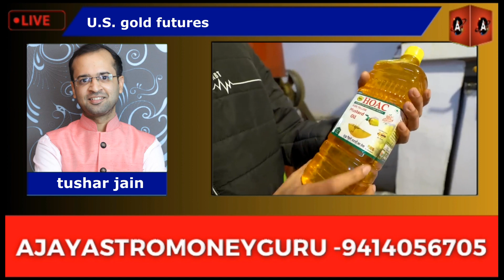Commodities Update: Oil Prices and Gold Amid Geopolitical Tensions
खाद्य तेलों का आयात 19% सितंबर महीने में घटना के समाचार। सोयाबीन, पाम तेल, सन ऑयल की रिपोर्ट

सरसों तेल में बनी शानदार तेजी, सरसों की बिजाई में भी जबरदस्त वृद्धि, कर्नल अजय  की विशेष रिपोर्ट

अर्जेंटीना की सोयाबीन फसल में बड़ी बढ़ोतरी की खबर, सोयाबीन की पूरी खबर कर्नल अजय द्वारा

धनिया की बिजाई में भारी कमी की संभावना, धनिया में अगले 2 महीने की रिपोर्ट। Spices News

महाराष्ट्र में तुवर, उड़द, मूंग, मक्का, बाजरा , ज्वार उत्पादन में भीषण कमी, कर्नल अजय की विशेष रिर्पोट

राजस्थान में कपास की फसल को भारी नुकसान सरकार द्वारा 1125 करोड़ का राहत पैकेज की रिपोर्ट

गेहूं के दाम कम करने के लिए सरकार को आटा मिलों को अधिक माल देना पड़ेगा दीक्षा की रिपोर्ट

आंध्र प्रदेश व तेलंगाना की लाल मिर्च की फसल को बारिश से, एमपी की लाल मिर्च की अवज्ञा समाचार